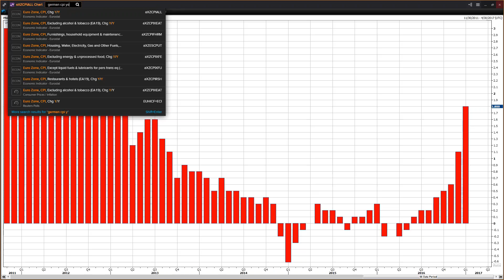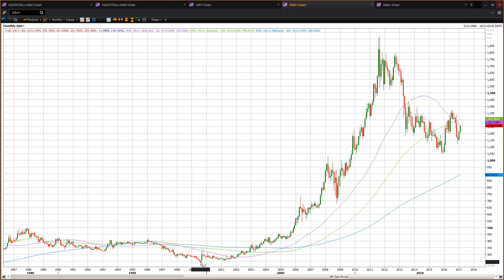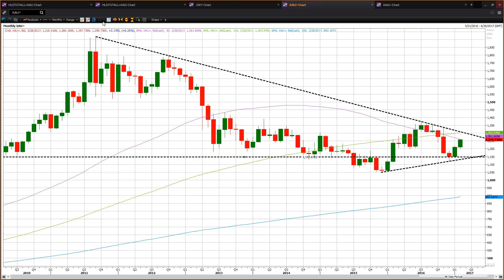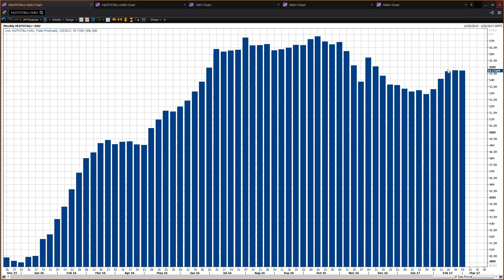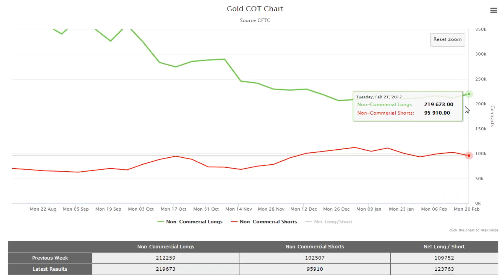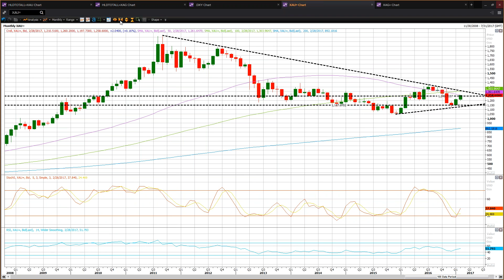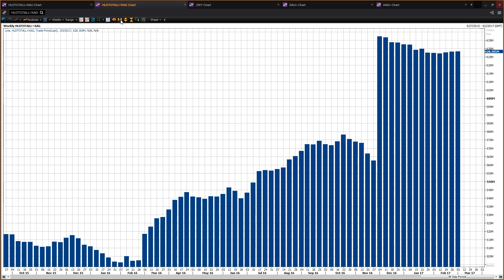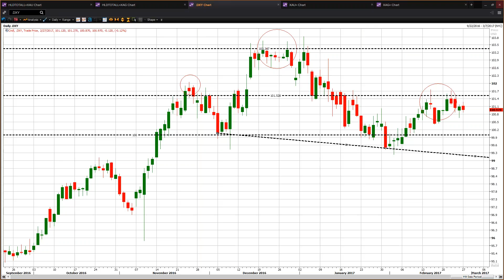Gold and Silver Market Analysis : Major Trends 2017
Are you planning to diversify your portfolio with precious metals and protect your wealth from inflation?
Orbex has prepared an exclusive FREE webinar, covering the most successful  ways to trade gold, major trends for 2017, and a geopolitical overview of the global gold market.
Nour Al-Hammoury, senior business analyst at Sky News Arabia, will explain how to set a down-to-earth gold strategy and how the big market players protect their investments from the sudden financial moves.